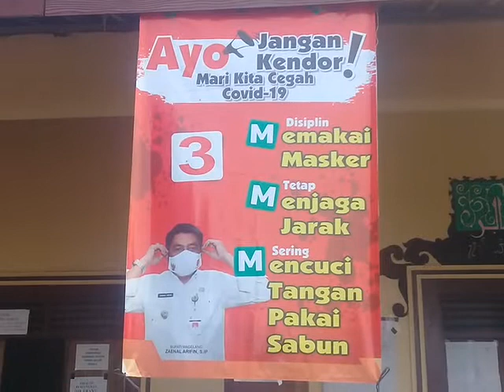MEREKA TAMPAK NYAMAN DI TEMPAT PENGUNGSIAN DESA DEYANGAN.